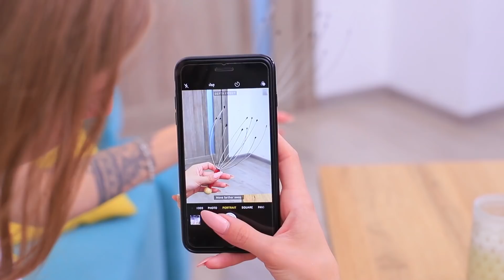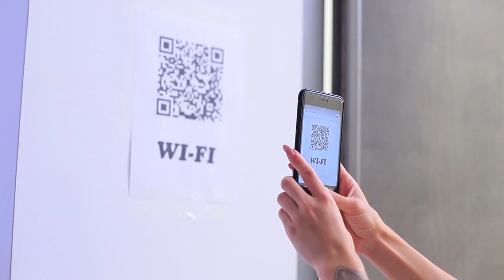돈을 아끼게 도와줄 18가지 라이프 핵 / 월급날 vs 그 이후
다음 월급날까지 버티는 법! 이 질문이 필요해질때가 있어요! 우후의 새로운 영상에서 돈을 아끼는 여러가지 방법들을 만나보세요! 따라하시면 돈을 많이 아낄수 있을거에요!

준비물과 도구:
• 마른 액체 아이라이너
• 렌즈액
• 오래된 마스카라 브러시
• 펜치
• 비즈
• 굳은 빵
• 소금
• 향신료
• 당근
• 나무꼬치
• 테이프
• 포장지
• 밀가루
• 설탕
• 계피가루
• 바닐라 설탕
• 베이킹 파우더
• 오래된 바나나
• 계란
• 버터
• 거품기
• 호두
• 실리콘 틀
• 슈거 파우더
• 야채
• 사워크림